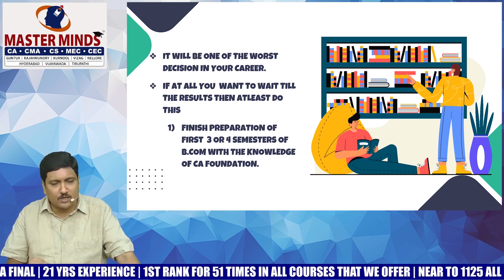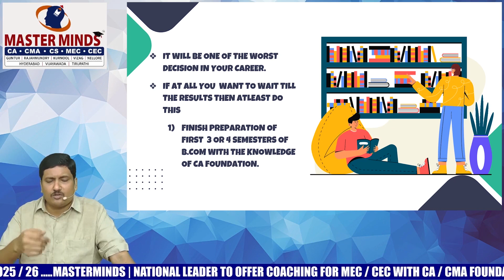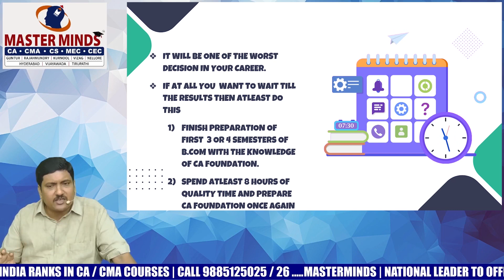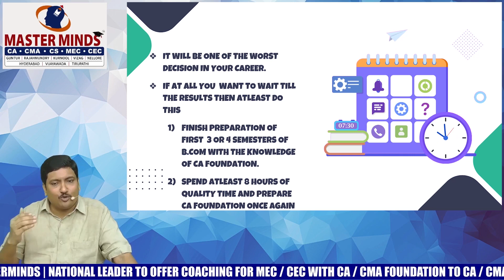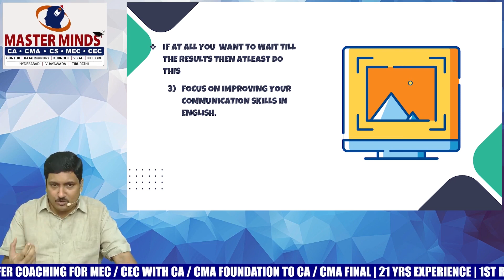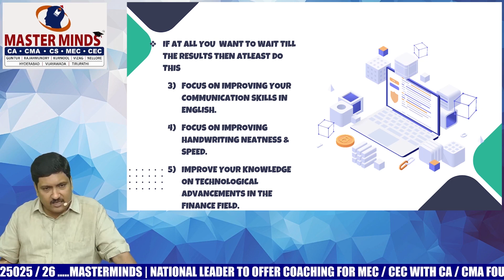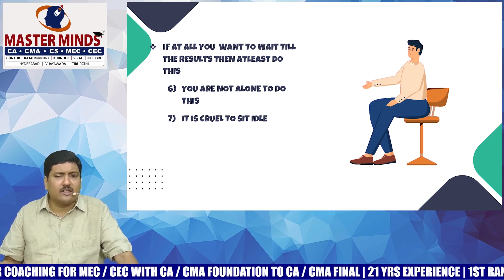WHAT TO DO TILL CA FOUNDATION RESULTS?